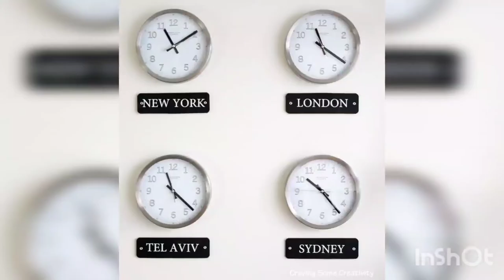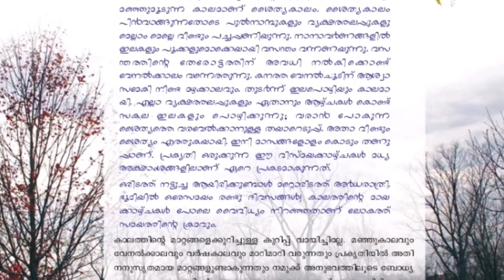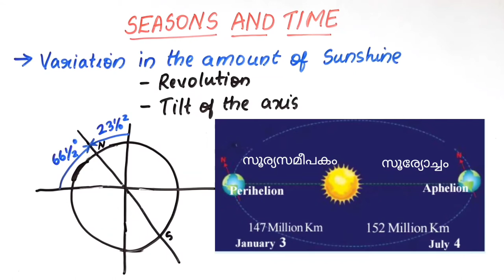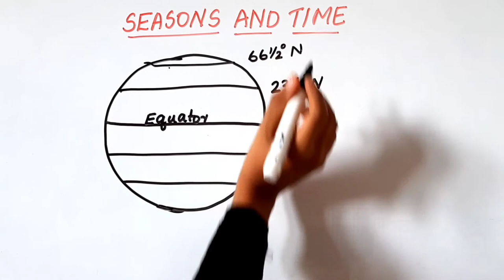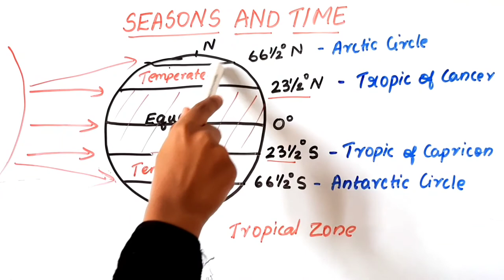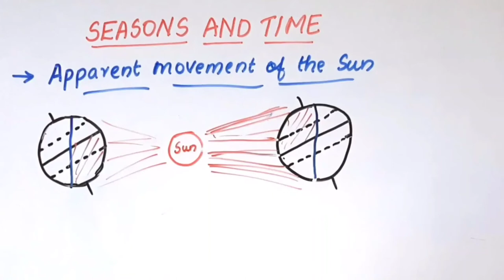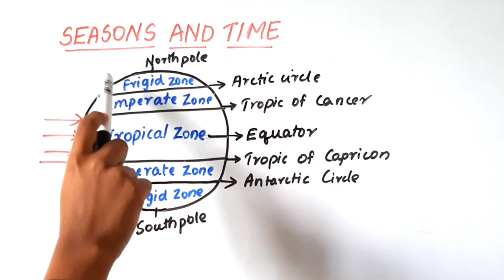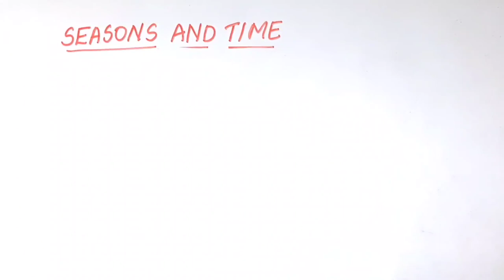SSLC online class 2021-22 / Geography / Social science -2 / Chapter 1 - Seasons and Time / Part 1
SSLC online class 2021-22  Geography / Social science -2  Chapter 1 - Seasons and Time
Part 1